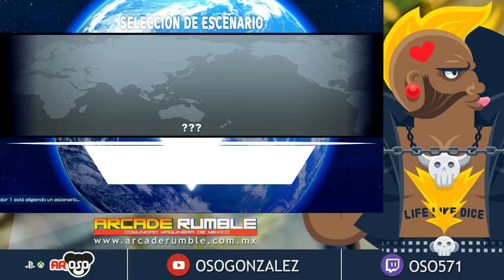SFV: INM_LOBO Vs AR_OSO casuales estrenando layout!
se me olvido arreglar el color de nuevo :D